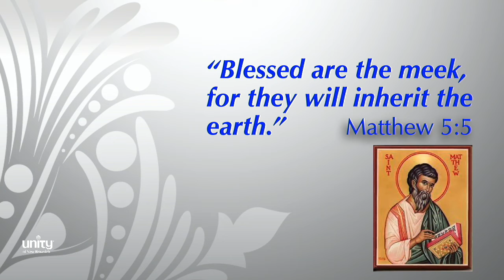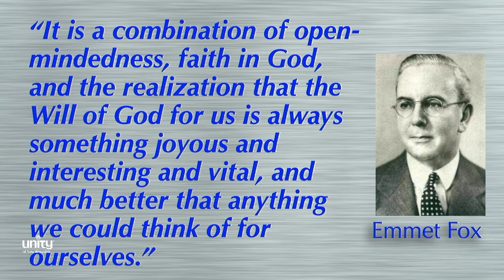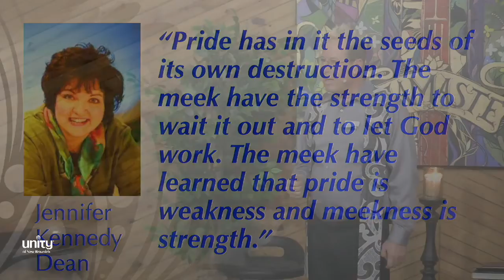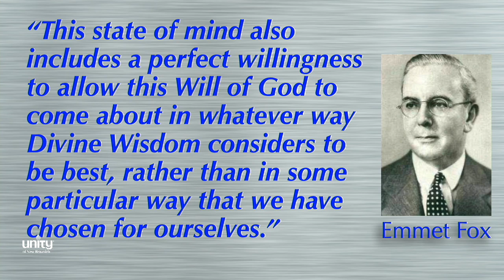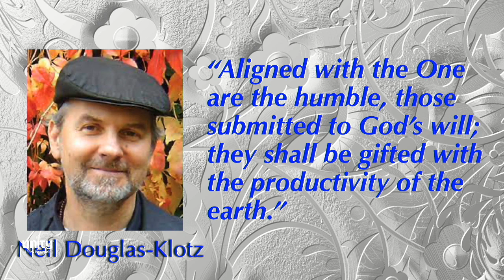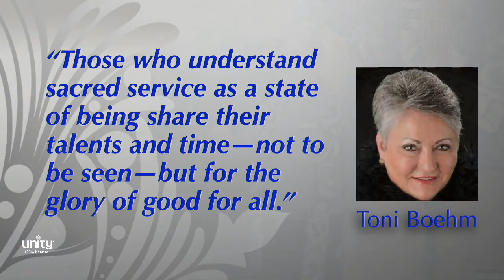"The Beatitudes: The Power of Humility" with Rev. Gary Canier (8-15-21)